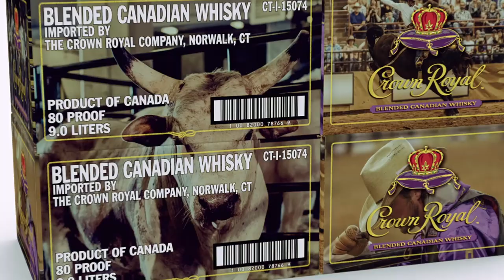Georgia-Pacific Hummingbird® High-Graphic Digital Print for Corrugated Packaging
See how digital print solutions from GP Hummingbird® can provide supply chain efficiencies, speed, flexibility, and on-box engagement for optimal packaging performance.